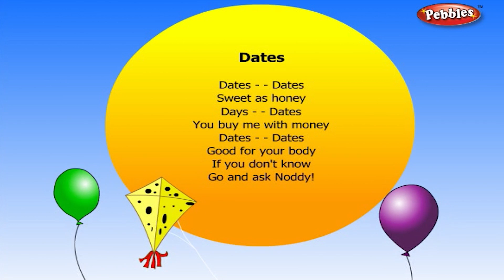Dates Rhyme | Fruit Rhymes for Children | Nursery Rhymes for Kids | Most Popular Rhymes HD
Pebbles present Fruit Rhymes for kids. The most popular rhymes for kids in HD Quality. Nursery Rhymes, English Nursery Rhymes, Nursery Rhymes for Kids, Nursery Rhymes for Children, Top Nursery Rhymes, Animated Rhymes for Kids HD, Nursery Songs, Animal Sounds, Fruit Rhymes. The most famous Fruit  rhymes for children in HD Quality.

The most popular & interesting fruit nursery rhymes for babies, nursery kids & children of all age groups by Pebbles Rhymes channel.

Pebbles Fruit Rhymes includes Rhymes of the following fruits